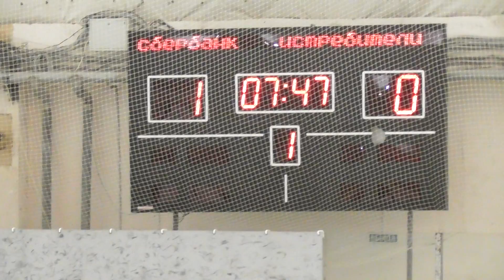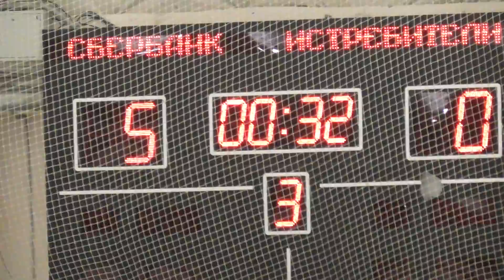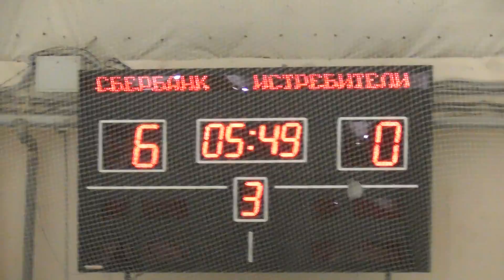18-19 С "Сбербанк - Истребители" 24/03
Съёмка: МотлиКрю